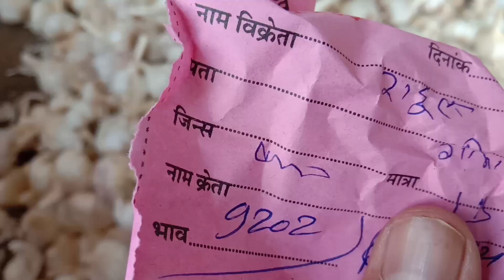लहसुन भाव रिपोर्ट छोटी सादड़ी मंडी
Garlic price reports